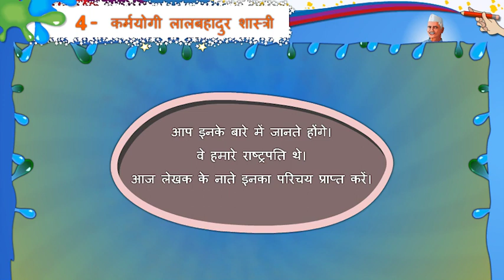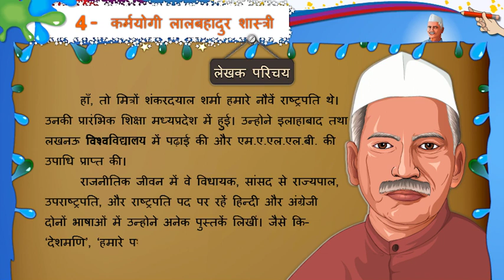इकाई - 4, कर्मयोगी लालबहादुर शास्त्री, लेखक परिचय, कक्षा-8, विषय-हिंदी, सत्र-दुसरा, Std-8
इकाई - 4,  कर्मयोगी लालबहादुर शास्त्री,  लेखक परिचय, कक्षा-8, विषय-हिंदी, सत्र-दुसरा,  Std-8Online Educational Videos for GSEB Students from standard 1 to 8, we are providing Gujarati, Mathis, Hindi Science, Social Science, Sanskrit, English subjects Videos free on Ekalvya MSB Surat.